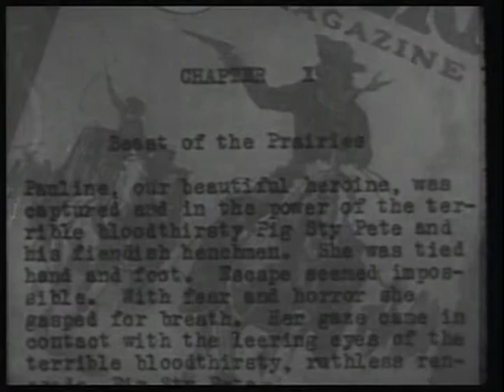Mystery Ranch 1934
A ranch is anxious for the arrival of a famous Western fiction writer and the owners hope to entertain the man during his